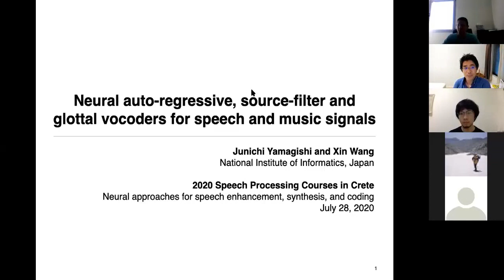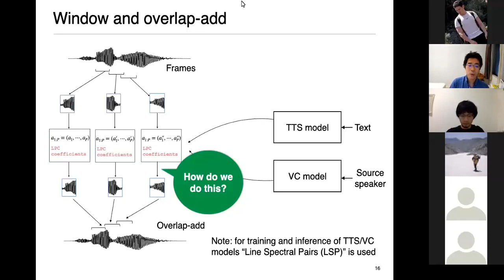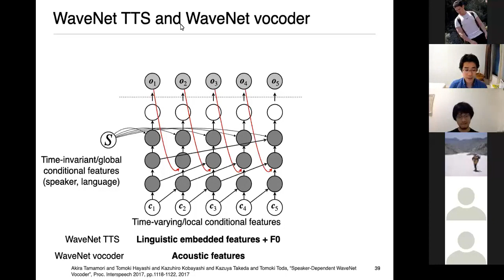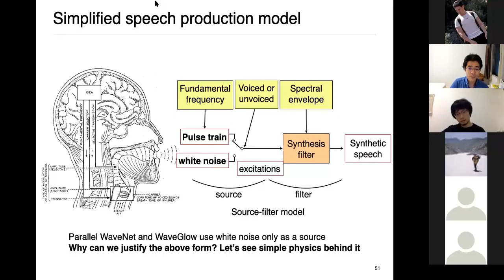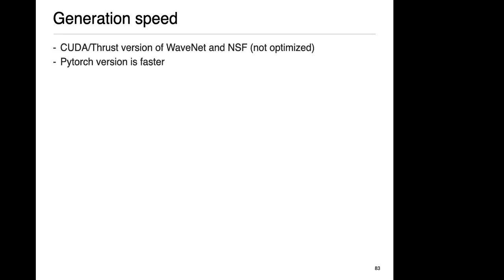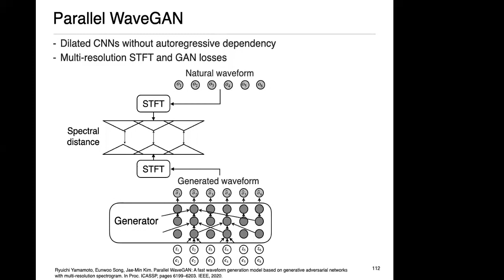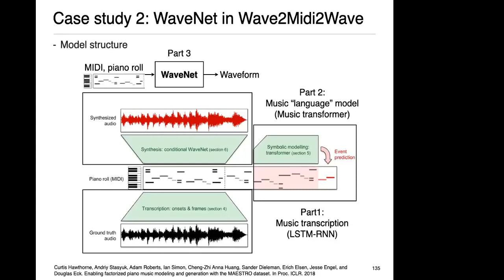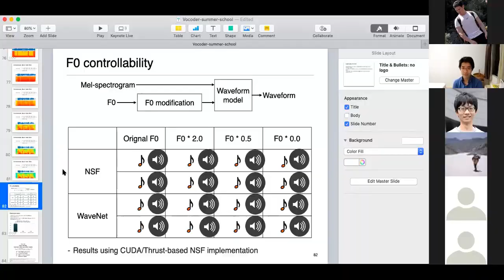SPCC 2020 - Junichi Yamagishi/Xin Wang - Neural auto-regressive, source-filter and glottal vocoders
Lecture on neural vocoders offered by Junichi Yamagishi and Xin Wang during the Speech Processing Courses in Crete (SPCC) Summer School.

00:00 - Title
00:10  - Introduction
10:22 - What is the vocoder?
23:28 - How do the vocoders work? - Auto-regressive vocoders - Non-neural
31:10 - How do the vocoders work? - Auto-regressive vocoders - Neural linear
44:58 - How do the vocoders work? - Auto-regressive vocoders - Neural non- linear
01:06:48 - How do the vocoders work? - Auto-regressive vocoders - Advanced topic
01:12:19 - Q&A
01:17:40 - How do the vocoders work? - Source-filter vocoders - Non-neural
01:31:14 - How do the vocoders work? - Source-filter vocoders - Neura l
01:48:59 - How do the vocoders work? - Source-filter vocoders - Advanced topic
02:10:39 - How do the vocoders work? - Source-filter vocoders - Related models
02:16:40 - How do the vocoders work? - Glottal vocoders - Non-neural
02:20:37 - How do the vocoders work? - Glottal vocoders - neural
02:28:07 - Their application to musical instruments
02:49:53 - Conclusion
02:54:58 - Q&A